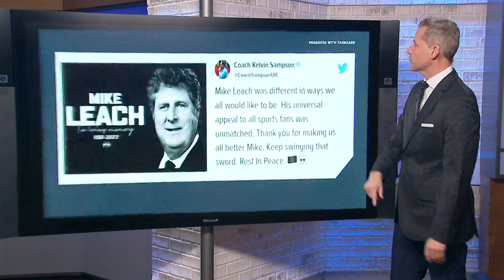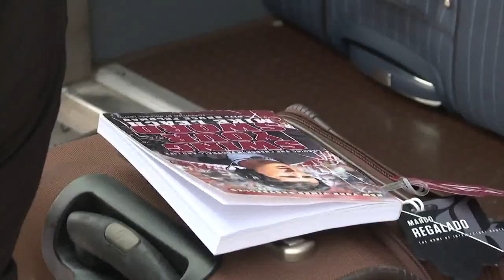Local coaches reflect on Mike Leach's impact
The football community and fans continue to mourn the loss of the Mississippi State head coach who died at the age of 61.